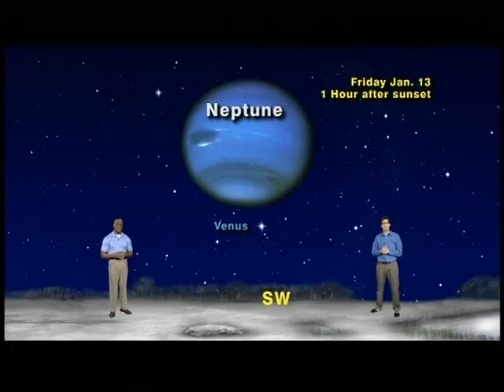Star Gazers Jan. 2 - 8, 2012 1 min version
"Friday The 13th Is Good Luck For Finding The Planets"